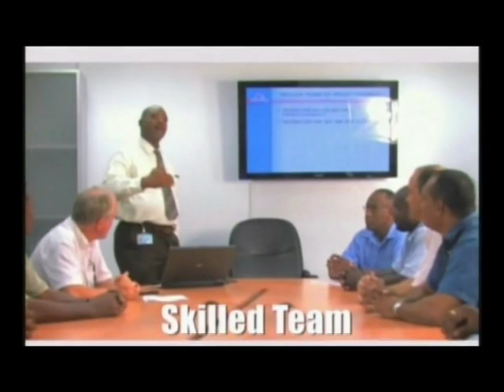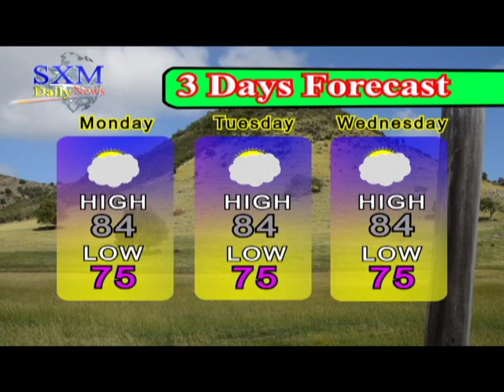SXM Daily News February 12, 2018